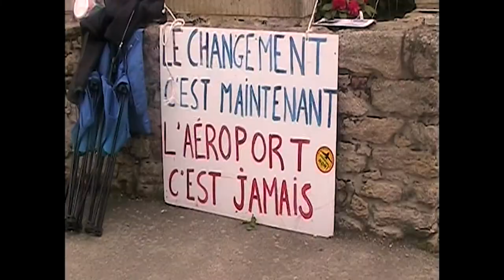Lettre à Jacques Doillon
Les 8 & 9 décembre 2018, le Festival intergalactique a pour thème "Luttes et utopies".

à cette occasion, nous voulons diffuser un film culte, une utopie joyeuse.
à cette occasion, nous voulons projeter l'an 01.
et voulons inviter Jacques Doillon à Brest, pour nous raconter son An 01.

Cette lettre lui est adressée, on espère qu'elle lui parviendra.